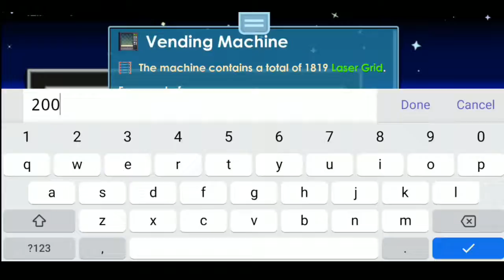Akhirnya Gua Dapat Snow Aura - Growtopia Indonesia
Hi~

Alat🗿
📱: Xiaomi 3X
🎬:Az Screen Recorder
🎞:Kinemaster,PixelLab